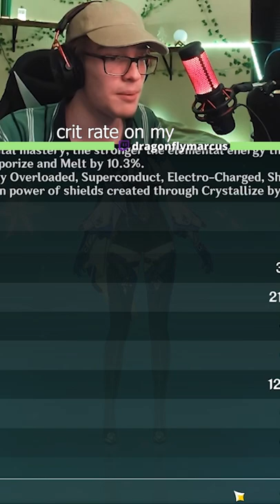a Eula love story (genshin impact)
this is how it was meant to be in Genshin